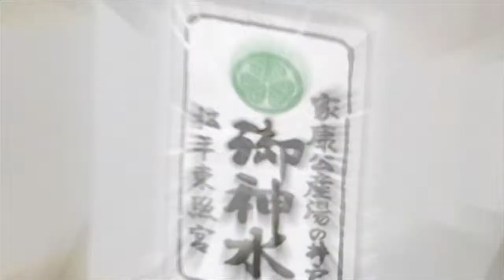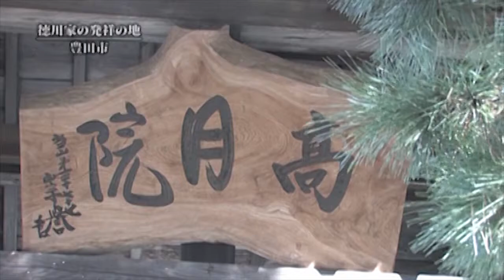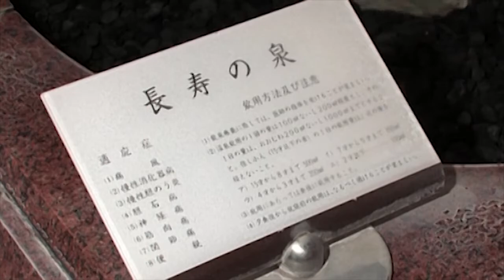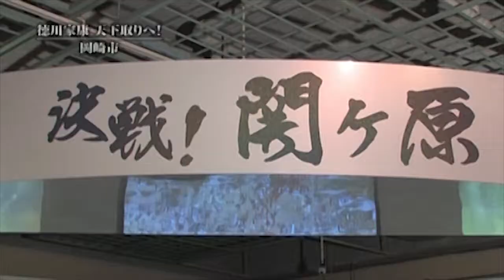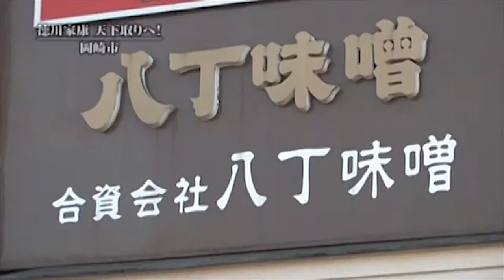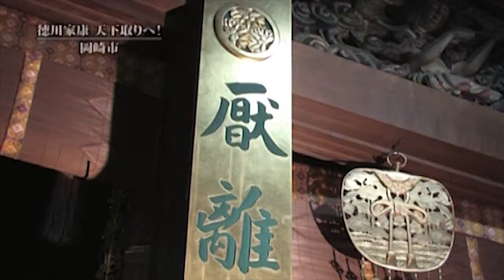ja Aichi Road to Good Fortune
The Chubu Region consists of nine prefectures and is located in the center of Japan.
In addition, excellent access to Tokyo, Kyoto and all other areas in Japan.